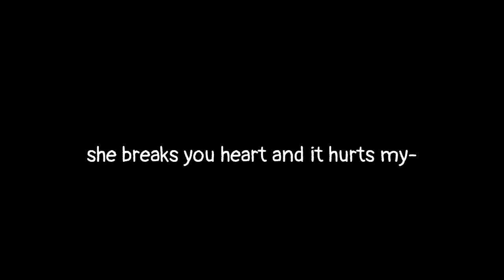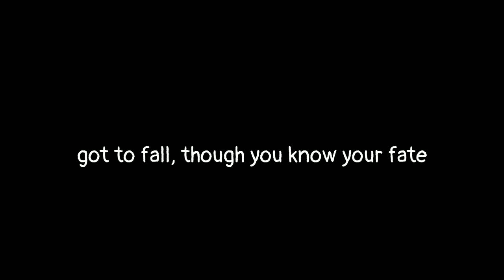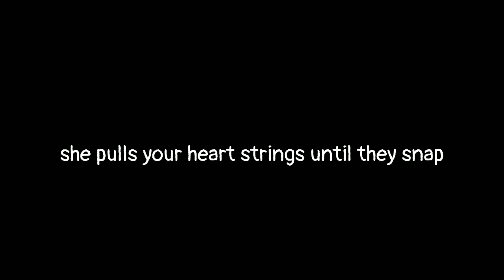Steve King - Satan Is Her Name |LYRICS